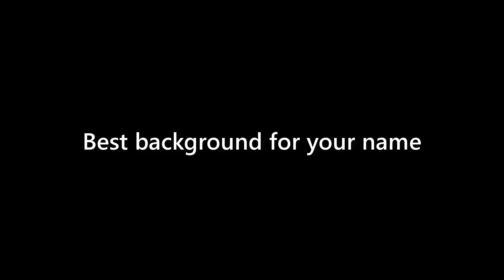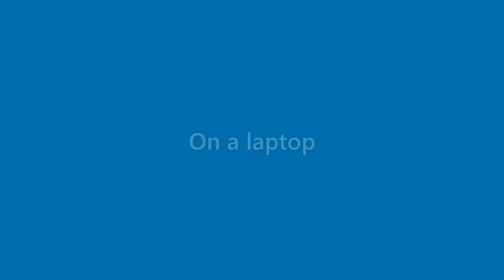Earnest Beck - appearance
Name Look - Earnest Beck - appearance. In this video we present "Earnest Beck" name look and feel in various scenarios.
This video will cover:
How does "Earnest Beck" look as a personal letterhead?
How does "Earnest Beck" look on a business card?
How does "Earnest Beck" look on a computer/laptop screen?
How does "Earnest Beck" look with different background colors?
How does "Earnest Beck" look with various fonts?